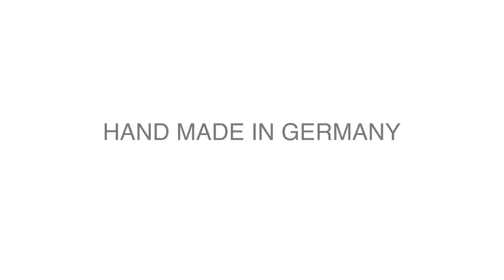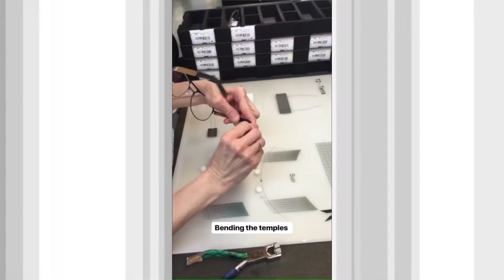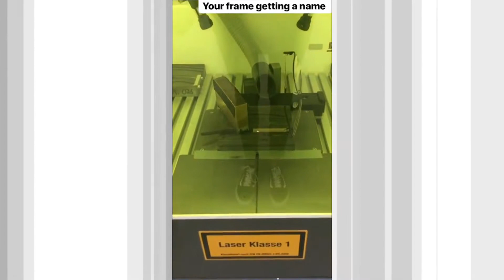睛悦眼鏡 純德製超輕量設計美學 MARKUS T T系列 70133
純德製超輕量設計美學
MARKUS T T系列 70133

細琢精雕，是一個過程～完美無暇，是一份成果～秉承品牌獨有的設計風格～將線條美學與工藝完美融合～經典框型獨特優雅～令人看後過目不忘～

更多 MARKUS T 作品請至門市或官網參觀選購～